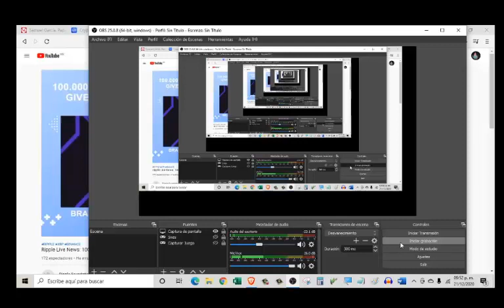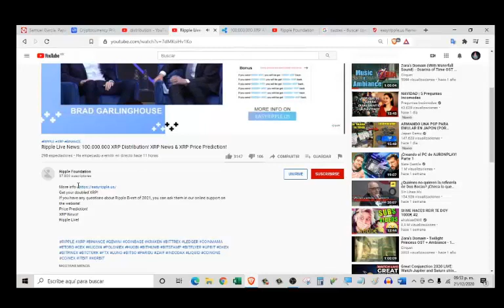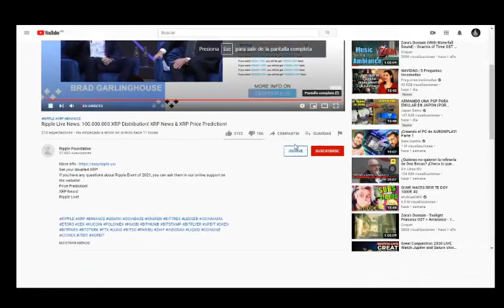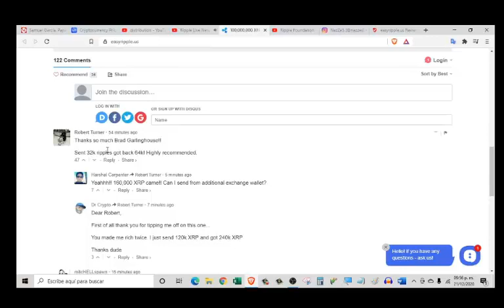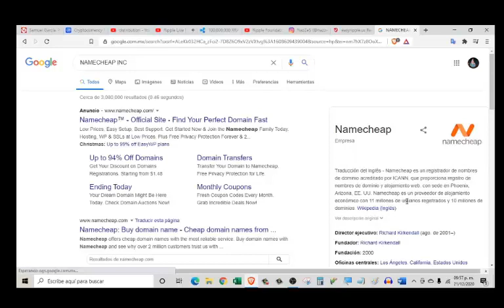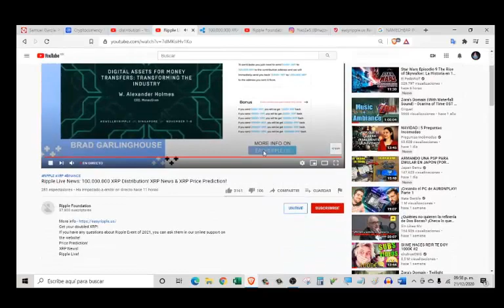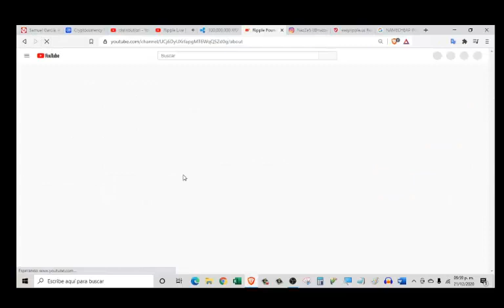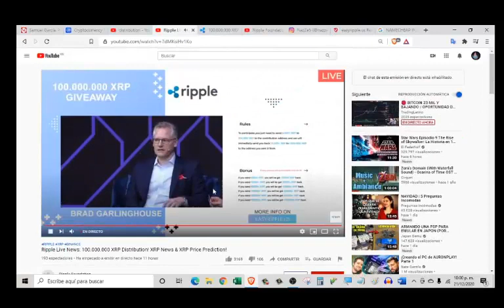Otro canal de youtube Hackeado (NazZeS) analizando la estafa con Ripple y su supuesta fundacion fake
Explicamos detalles del hackeo y como posiblemente entraron a su canal por medio de un correo electronico